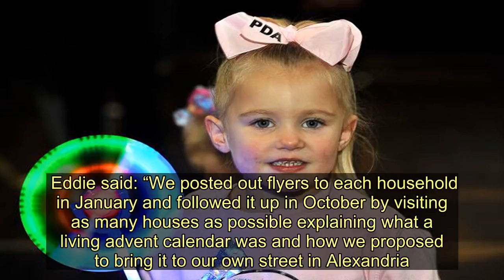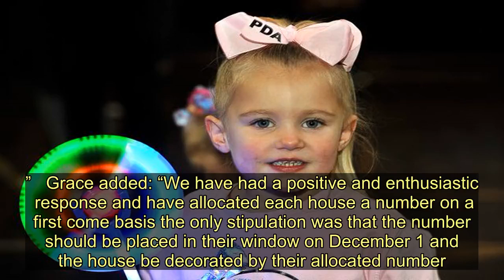Alexandria neighbours create living advent calendar to boost community spirit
Forward-thinking residents in Alexandria are on the countdown to Christmas with their living advent calendar.  Organised by Grace and Eddie MacKinnon who were inspired by a similar project while visiting family in Plymouth last December, the scheme is hoped to boost community spirit in the area.  The idea is that residents from 24 homes in a street or community decorate and illuminate a window or windows with festive items and lights throughout the month.  Eddie said: “We posted out flyers to each household in January and followed it up in October by visiting as many houses as possible explaining what a living advent calendar was and how we proposed to bring it to our own street in Alexandria.”   Grace added: “We have had a positive and enthusiastic  response and have allocated each house a number on a first come basis the only stipulation was that the number should be placed in their window on December 1 and the house be decorated by their allocated number.”  Each house has at least one allocated number from 1 to 24 and remains decorated from 6.30pm from its day of opening until 12th night (January 6).  Eddie said: “The goal of the project is just to have fun and create a nice way of bringing the community together.”   Alexandria neighbours create living advent calendar to boost community spirit
Alexandria,West Dunbartonshire